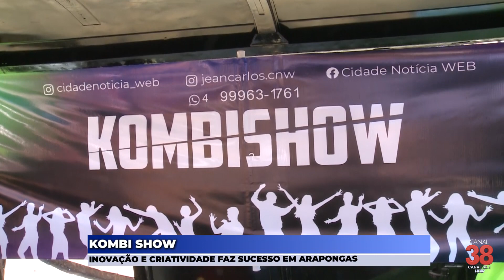KOMBI SHOW: INOVAÇÃO E CRIATIVIDADE FAZ SUCESSO EM ARAPONGAS